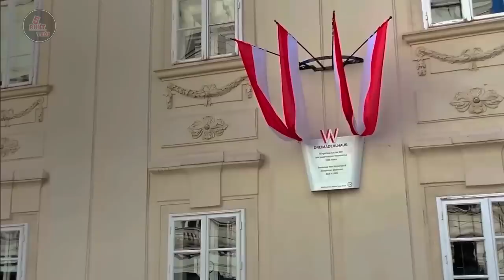TỪNG LÀ ĐẾ QUỐC HÀNG ĐẦU THẾ GIỚI, HIỆN NAY CỘNG HÒA ÁO CÒN LẠI GÌ?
TỪNG LÀ MỘT TRONG NHỮNG ĐẾ QUỐC HÀNG ĐẦU THẾ GIỚI, HIỆN NAY CỘNG HÒA ÁO CÒN LẠI GÌ?